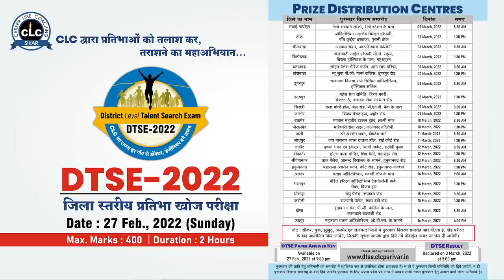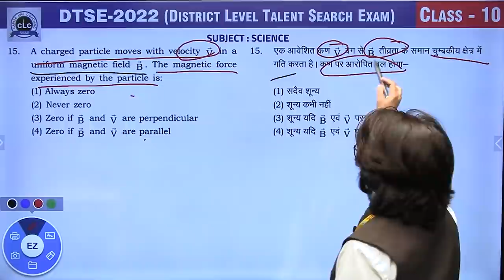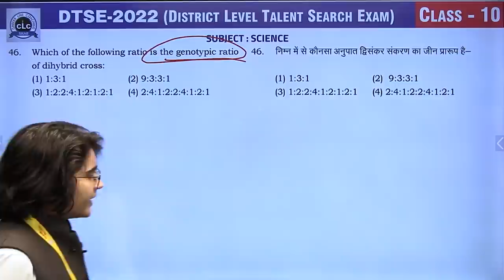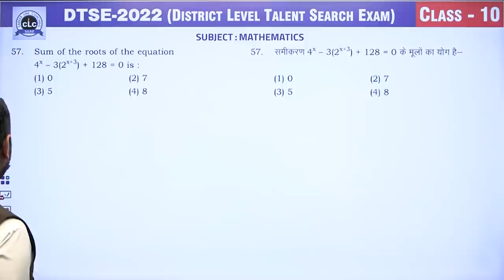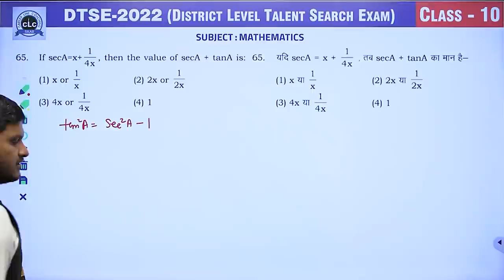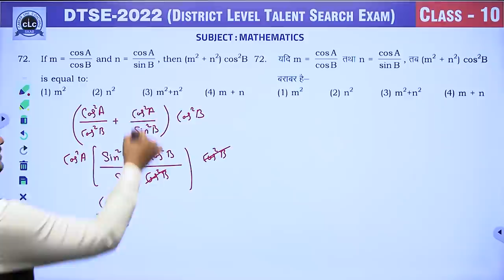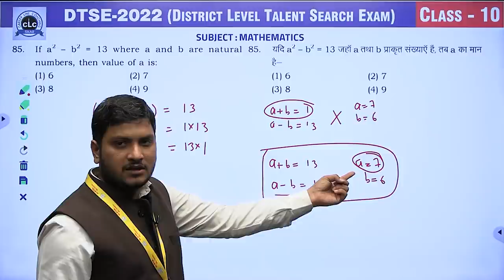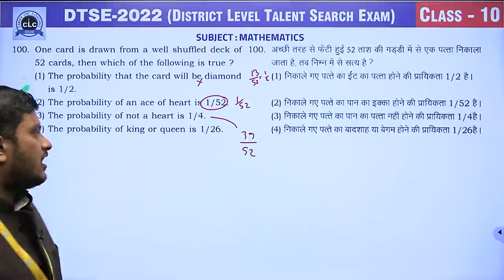10th Class || DTSE-2022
10th Class || Video Solution DTSE-2022 || Rajasthan
Exam Date- 27 Feb., 2022